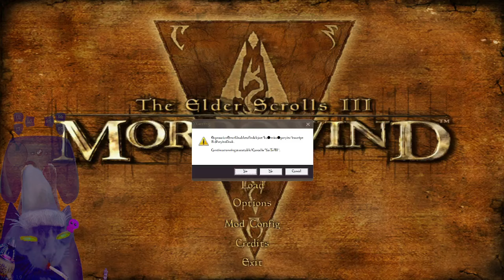TESVI: Character creation & meeting John Halo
Skip to 09:05 for end of character creation.
Requires Tribunal and Bloodmoon.

I will remove these links and the file upload if the author(s) so chooses.